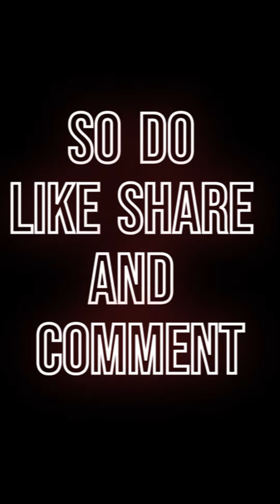Bai ga official song from chandramukhi Marathi song 2022 Ajay Atul feat. Aarya ambekar.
presenting Marathi biggest song of the season bai ga from the most awaited Marathi movie 2022 chandramukhi sung by Arya ambekar and composed by Ajay Atul. starting with Sahil Parab exclusive on SSC blogs
lyrics 👇👇
राती ह्या कनकन सरत जाती
व्याकुळ हे नयन सख्या
नजर उताविळ घडीभर राहिना

बाई गं !!!
बाई गं कसं करमत न्हाई गं
घाव उरी बसला
कृष्णसखा दिसला ||

अवचित वेनू घेऊन हाता
मनमोहन मन चोरून जाता ||

सुदबूद हरपून जाई गं ॥धृ॥

अंतरा
श्वास रंगती प्राण गुंफती अधर झनकारी
उमलते उरी मधुर बासरी देही घुमणारी |

फुलवि तो कळी हळुच कोवळी अधीर झुरणारी
भुलवतो‌ जरी हरवते तरी वेदना सारी ||

शिर्शिरी तनूवर फुलते अशी
श्रावनी सर बरसावी जशी
मी मला विसरुन जाता अशी
बंधने ईरघळली छळणारी

कोरस-
लाज मालवुनी,
या मनात कुनी
चांदरात शिलगावी गं
काळजात कळ
रातरात भर
जागवून जीव जाळी गं
शामशाम बंधनात
देईसाद वेनूनाद बाई गं
रास रंगवुन चित दंगवून
सावळा सजन जाई गं
मोहरल्या कायेवर
मोरपीस थरथरं
रातदिस अठवत राही गं

बाई गं ..कसं करमत न्हाई गं बाई गं